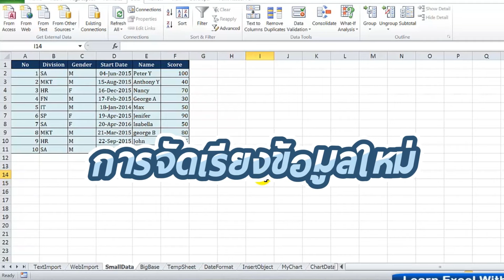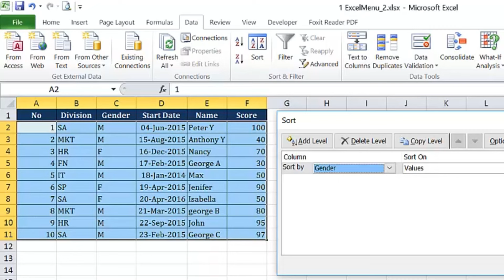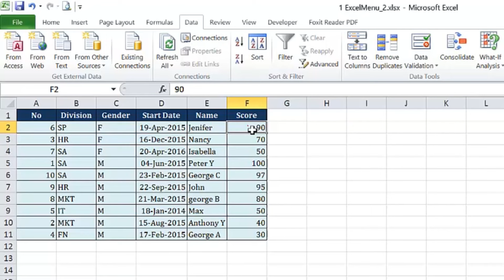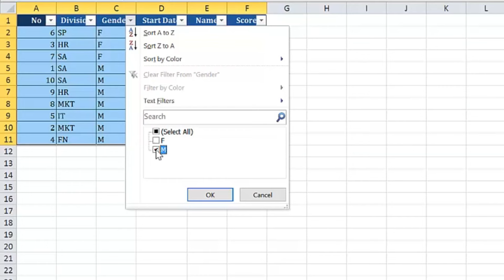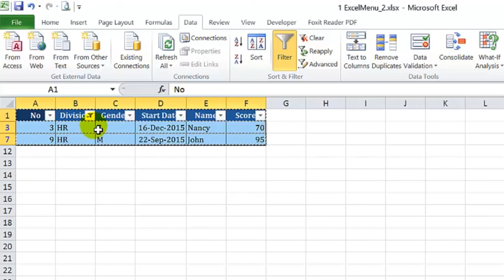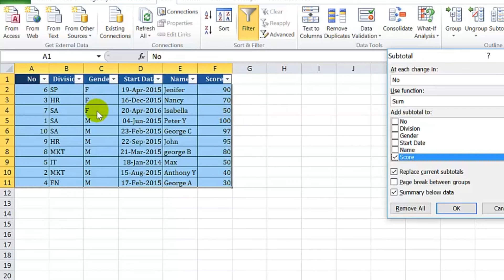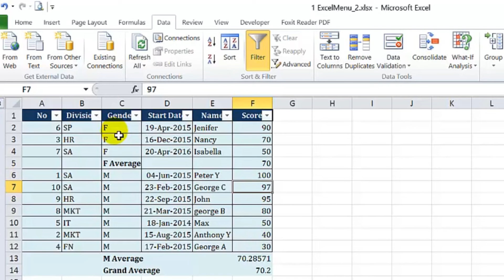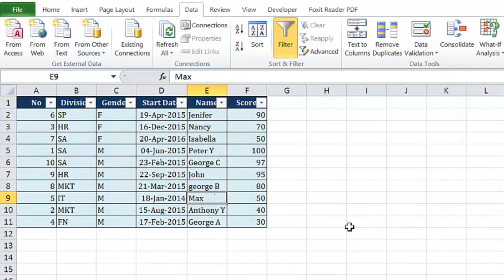เมนูพื้นฐานExcel ที่ควรต้องรู้ | Basic Menu: Sort | Filter | Subtotal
3 เมนูที่ต้องรู้หากอยากวิเคราะห์ข้อมูลได้เร็ว
ได้ข้อมูลยอดขายมาเป็นหมื่น ๆ บรรทัด บางคนทำอะไรไม่ถูก คิดอะไรไม่ออกกันเลยทีเดียว
    - อยากรู้มั้ยครับว่า สินค้ารายการใดขายดีที่สุดใน Category ของมัน
    - อยากรู้มั้ยครับว่าสินค้ารายการใดยอดขายสูงที่สุด
    - อยากรู้มั้ยครับ่ว่า สินค้าแต่ละหมวดมียอดขายรวมเท่าไหร่
- อยากรู้มั้ยครับว่า. หลายสิ่งที่เจ้านายอยากรู้ 🙂
ในการทำงานกับข้อมูลขนาดใหญ่ เป็นไปไม่ได้เลยที่เราจะกลิ้งเม้าส์ขึ้น กลิ้งเมาส์ลง แล้วจิ้มเครื่องคิดเลขไฟลุก เพื่อเอาตัวเลขมากรอกลงในตาราง Excel
มารู้จักกับ 3 เมนูนี้ที่สามารถช่วยเข้าใจกับข้อมูลได้ง่ายขึ้น สรุปตัวเลขได้อย่างรวดเร็ว และมีประสิทธิภาพ ที่สำคัญสามารถสอบทานได้ (ไม่เหมือนกันจิ้มเครื่องคิดเลข - ผ่านแล้วผ่านเลย สอบทานไม่ได้)

ผู้ใช้งานExcelทุกคนควรต้องใช้_3_เมนูนี้ให้เป็นครับ คือ...
1) เมนู Sort คือการเรียงข้อมูลให้เป็นหมวดหมู่ อ่านง่าย เข้าใจง่าย (ยังเป็นการเตรียมข้อมูลสำหรับ การทำ Subtotal ด้วย)

2) เมนู Filter คือการเลือกทำงานกับข้อมูลเพียงบางรายการ หรือบางกลุ่มรายการ ช่วยให้ทำงานง่ายขึ้น

3) เมนู SubTotal คือเมนูที่ช่วยสรุปข้อมูลเป็นหมวด เป็นหมู่แบบอัตโนมัติ ซึ่งสามารถสรุปได้หลายวิธี ไม่ว่าจะเป็น การหาผลรวม, การหายอดเฉลี่ย, การหาค่าสูงสุด-ต่ำสุด ที่เจ๋งคือมันสามารถแสดงผลรวมโดยพิจารณาเฉพาะรายการที่ผ่านการ Filter มาแล้วได้ด้วย (ซึ่ง sum ปกติทำไม่ได้)
ถือเป็น อีก 3 เมนู ที่ทุกคนควรใช้ให้เป็นครับ  🙂

ขอให้สนุกกับการใช้งาน Excel ทุกวัน ครับ
พิเศษลดกลางปี สำหรับเพื่อน ๆ ที่กำลังมองหาคอร์ส Excel ดี ๆ เพื่อ upskill ตัวเอง แต่ไม่สะดวกมาเรียนแบบเจอตัวกับผม โดยเฉพาะเพื่อน ๆ ที่อยู่ต่างจังหวัด ไม่สะดวกพาตัวเองมาเรียนกับผมที่กรุงเทพฯ ครับ

⭐ ครึ่งปีครึ่งราคา ลด 50%  คอร์สออนไลน์ทุกคอร์ส ⭐
** วันนี้ถึง สิ้นเดือนนี้เท่านั้น
(จัดมาตั้งแต่ต้นเดือนแล้ว-เหลืออีกแค่ 5 วันนะครับ)
   - ทุกคอร์สมีไฟล์ให้ดาวน์โหลด
   - ไม่เข้าใจตรงไหนถาม อ.ชาติ ทักถามทาง inbox ได้เลย
   - เรียนได้ 1 ปี (ถึง 31 ก.ค. 2568)
   - เรียนจบมีใบประกาศฯ
   - รับสิทธ์ปรึกษางาน เอกงานจริงมาถามกับ อ.ชาติ 3 เดือน
   - สนใจดูรายละเอียดแต่ละคอร์สได้ที่ลิงค์ ใน Comment ครับ

🔸 สนใจจัดอบรมในองค์กร หรือต้องการปรึกษาแบบ Private Consult สามารถติดต่อสอบถามมาที่ อ. ชาติ โดยตรงได้เลยครับ  โทร.